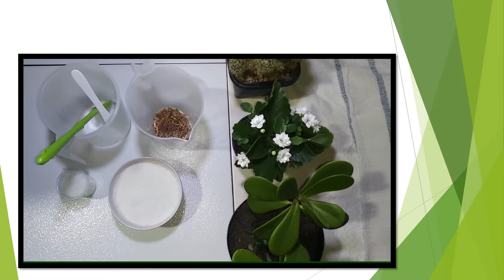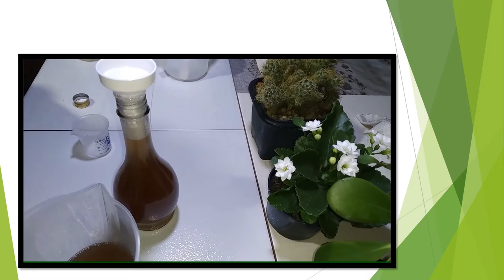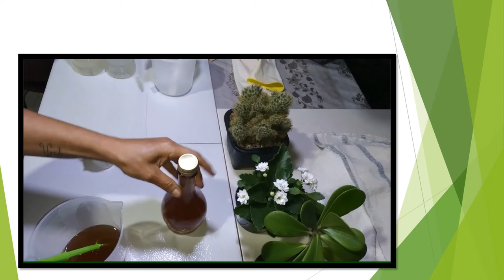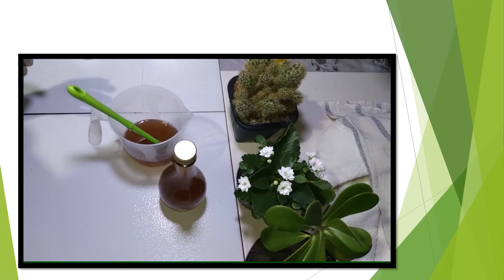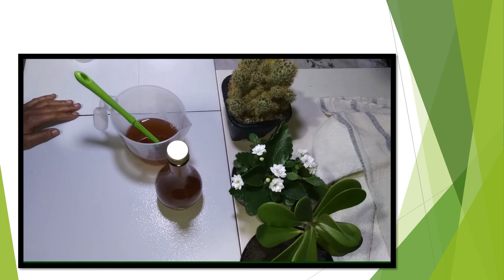GLICERINA PARA SABONETE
Dica de Zee Leila.

Ingredientes:
01 colher de Barbatimão (desidratado)
01 colher de Melissa (desidratada)
01 litro de água para fazer o chá com as ervas
400 gramas de açúcar cristal
50 gramas de sal grosso (recomendável o sal rosa do Himalaia)
50 ml de vinagre de álcool

Obs.: Ferver até baixar 1/4 da receita

Se alguém quiser enviar algum "mimo" (óleo de coco, soda cáustica, óleo de palma, óleo de canola, óleo de milho, banha de porco, sebo, azeite de dendê, essências, vasilhames, colheres de pau e afins) , para ajudar na manutenção do canal, entrar em contato com , para maiores detalhes e caso queira dar ajuda de custo, enviar para o picpay @zeeleila.
Desde já, agradeço a participação e a colaboração de todos.